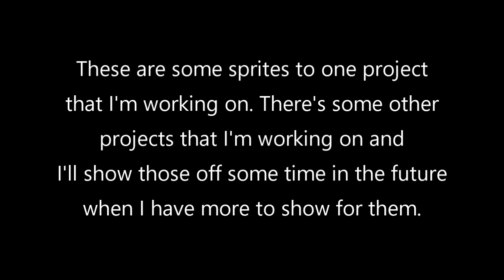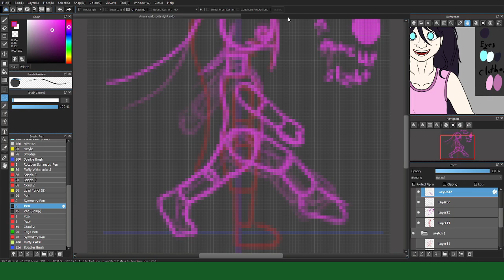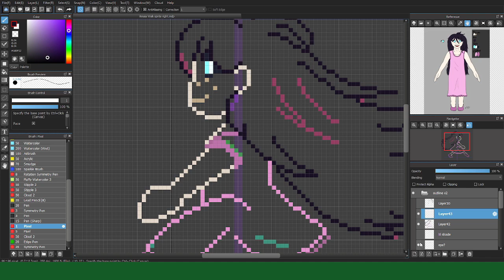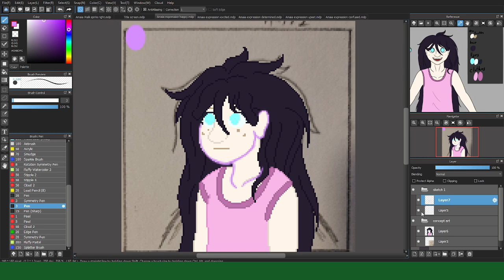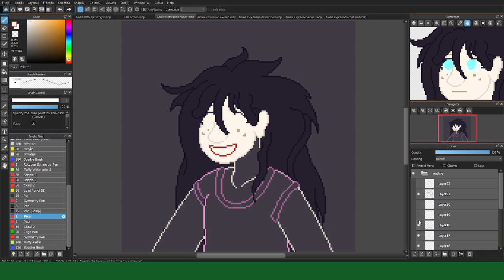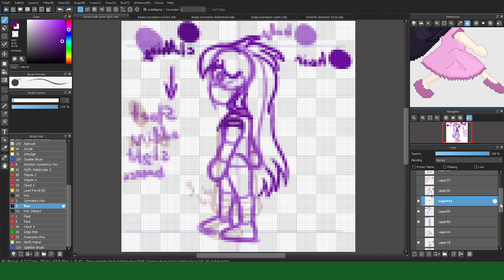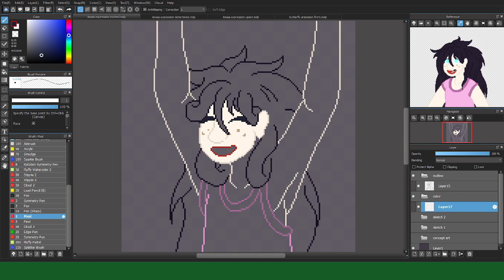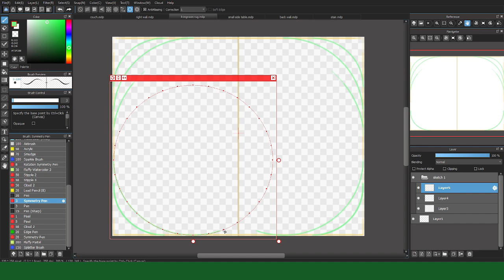Sprites and assets speedpaint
I made this speedpaint to show off one of the projects that I’m working on. I’m developing a game! This isn’t the first game that I’m developing but the third. I’ve got two others that I’m working on and taking a break from those, cause those games are longer than this one. You’ve actually seen some of the sprites to one of the other games I'm making. In the speedpaint Multi pixel sprite making speedpaint.

This game right now is still in development. As I’m working on all the code, assets/sprites, music, and everything. Making the music for the game is a little hard but I think I’m getting it figured out! :)

I’m gonna try to not spoil the game too much right now. The most you’ll see are these speedpaints of me working on the sprites and assets for the game. I might also upload the music for some parts, like the menu music, and such. Though if anyone is interested in me live streaming as I work on the music, sprites, or code then just let me know. Cause I’m really excited to publish this game!

If people are interested in seeing the process of me developing the game I'd just have to change my OBS settings to stream here on YouTube instead of Twitch. Have a great day everyone!

I use a XP-Pen tablet